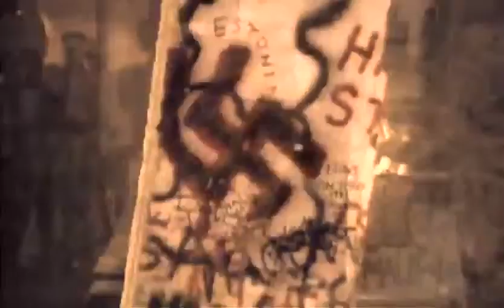Ljudsko pravo broj 20 - Pravo na javno okupljanje (Human Right 20) - cirilica